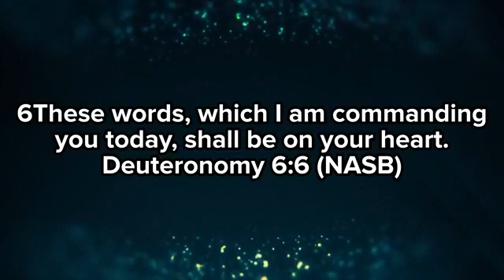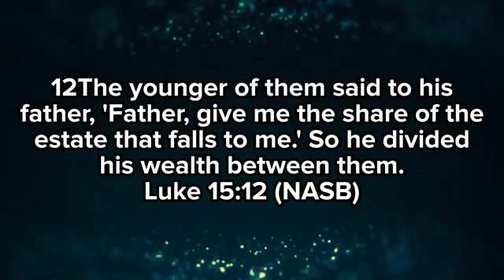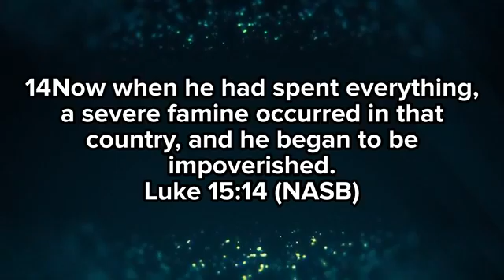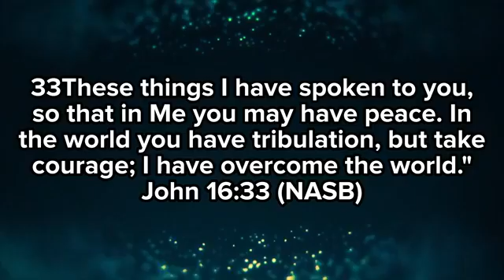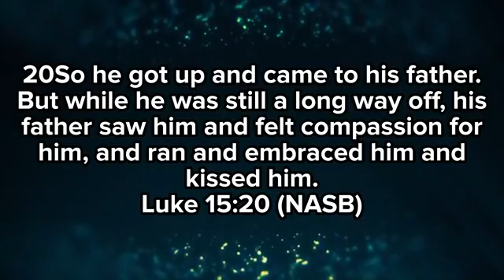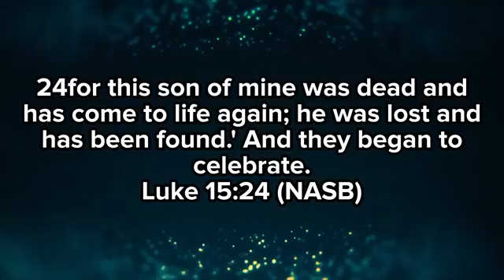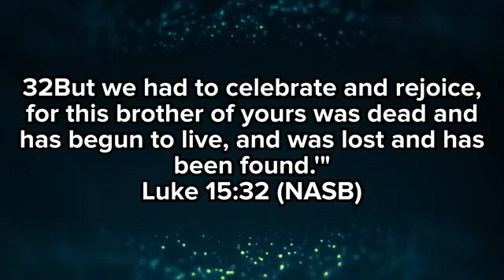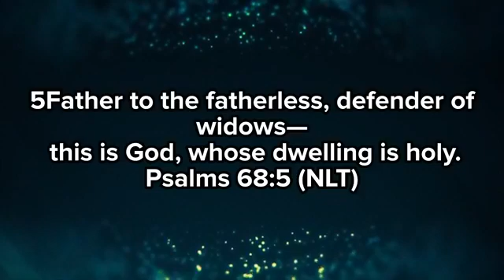2020-06-21 Sunday Service